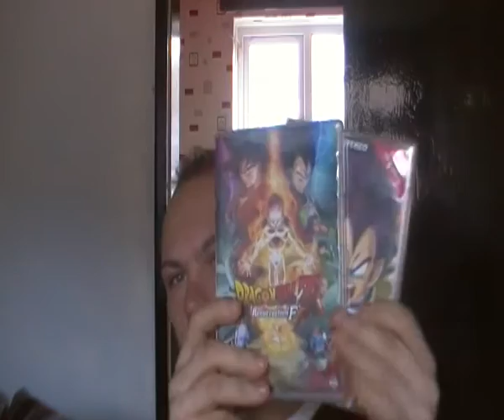youtuber made me do it